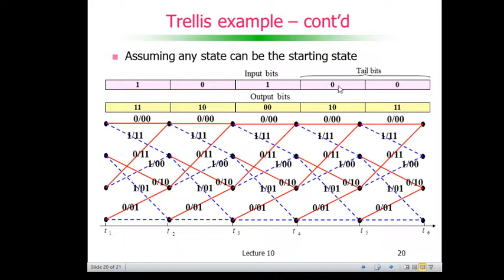Codificação de Canal: Códigos Convolucionais - Trellis example – cont’d